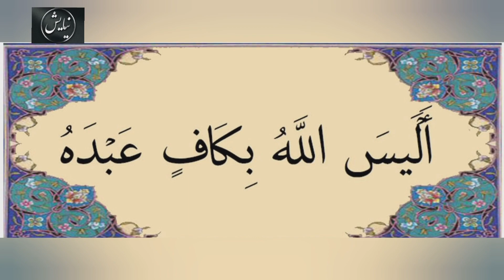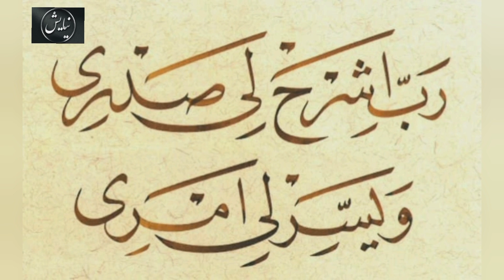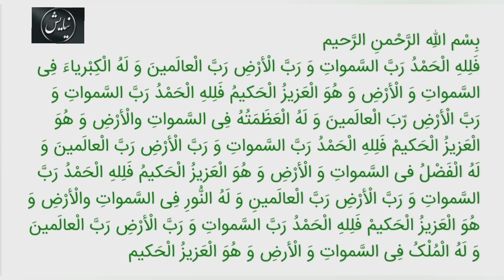دعا برای تقویت اعتماد به نفس و تقویت روابط اجتماعی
با تشکر